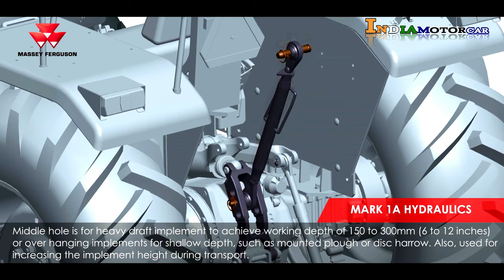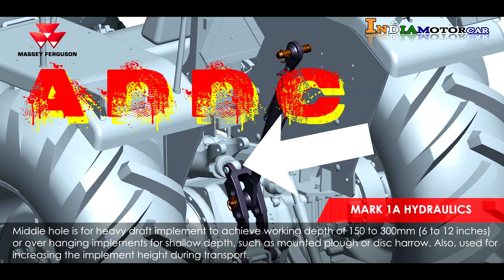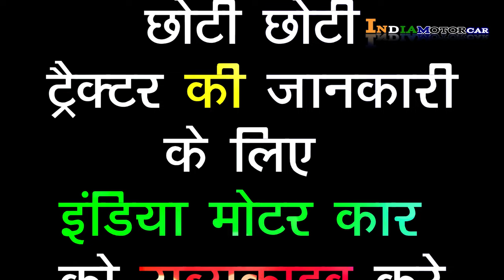ये हाइड्रोलिक सेटिंग कंपनी वाले भी नहीं बताते |how to work tractor hydraulics |tractor hydraulic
ये हाइड्रोलिक सेटिंग कंपनी वाले भी नहीं बताते  |how to work tractor hydraulics|tractor hydraulic|India Motor Car

ये हाइड्रोलिक सेटिंग कंपनी वाले भी नहीं बताते
how to work tractor hydraulics
tractor hydraulic
99% किसान ट्रैक्टर के इस हाइड्रोलिक सिस्टम को नहीं जानते हैं कंपनी वाले भी नहीं बताते

Queries Solved in This Video:

tractor hydraulic
99% किसान ट्रैक्टर के इस हाइड्रोलिक सिस्टम को नहीं जानते हैं कंपनी वाले भी नहीं बताते